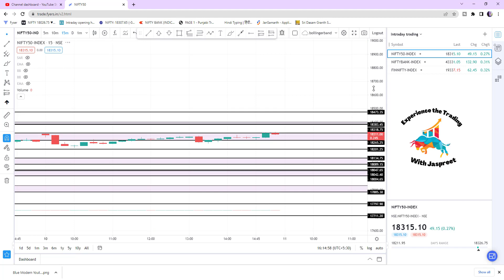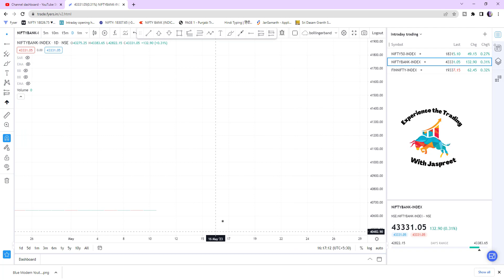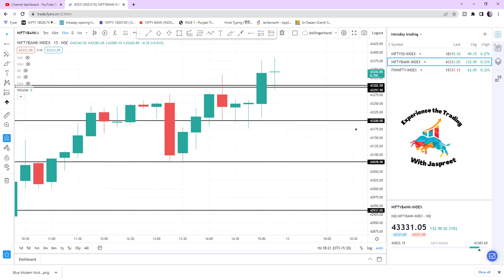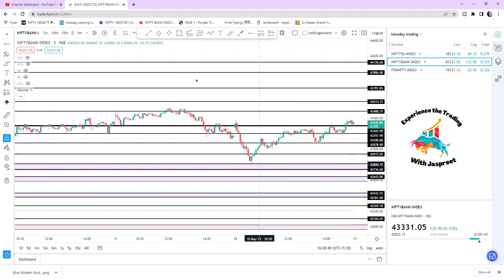Nifty & Bank Nifty Expiry Video | Detailed Analysis | Tomorrow Prediction of Nifty and Banknifty.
Hello Everyone !! This channel is dedicated to you all and you all will get all Share market related videos here. I am into the Share Market from last 1.50 Years. I do investment and trading. I purely believe in only support and resistance on the chart. I dont use any indicator or other software. I only do simple trading with very limited risk. Trust me, Only believing in support and resistance in the share market can make you a profitable investor and trader. I will share Support and Resistance Videos here with my Research. I have some hobbies to review some gadgets and books , i will also try to make videos on those topics as well. All types of Analysis purely on support and resistance. Please Take advice from Your legal and Financial advisor  before taking any trade and investment. Good Luck. Live Simple, Earn Simple and Trade Simple. God Bless You All.